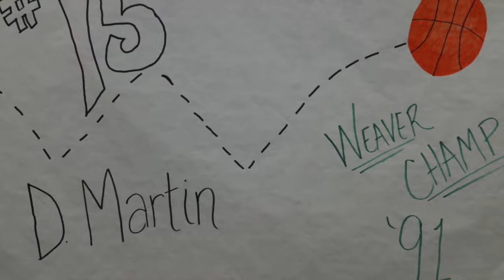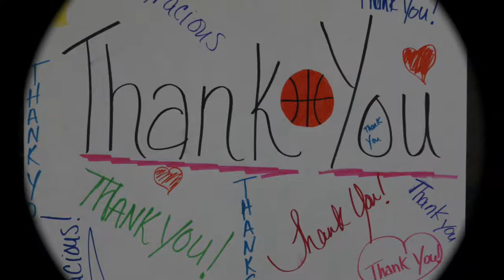Weaver Basketball Team 2018